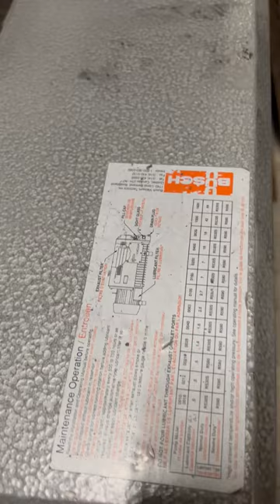Plastimach Used Thermoformers, CNC Routers, Die Cutters, Extruders, and Vacuum Forming Equipment